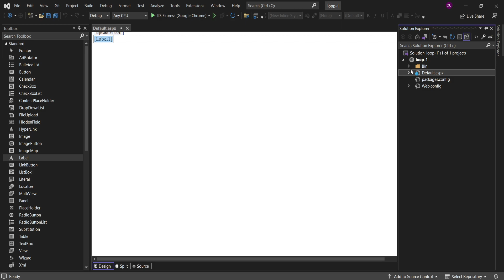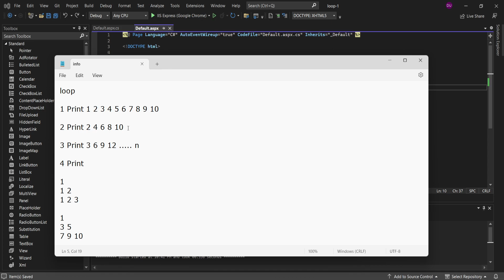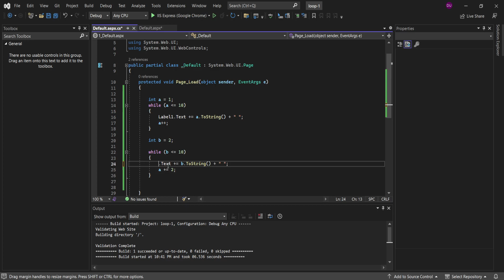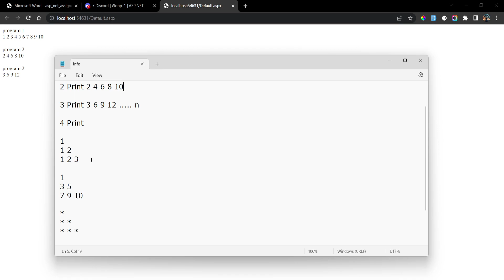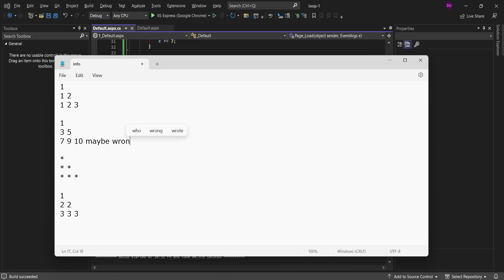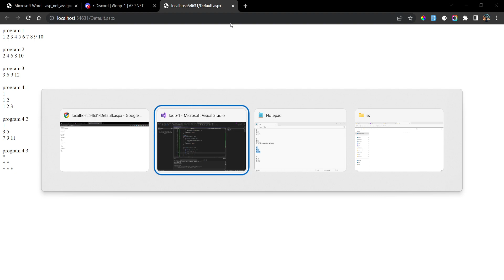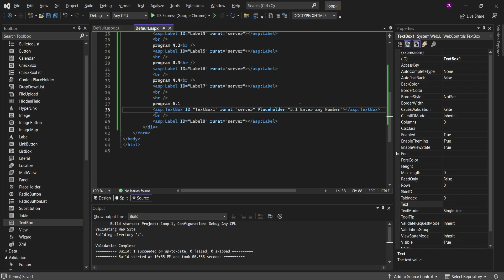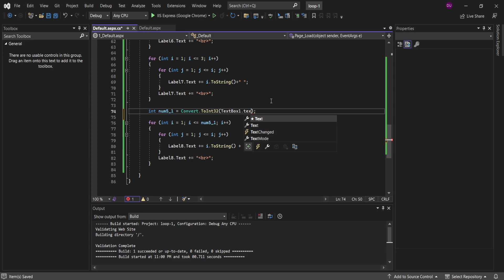✨ch-1 / practical loop 1to 4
1 print 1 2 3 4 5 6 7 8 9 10
2 Print 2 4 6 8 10
3 Print 3 6 9 12 n
4 Print
Print
1
1 2
1 2 3

1
3 5
7 9 10

1
2 2
3 3 3